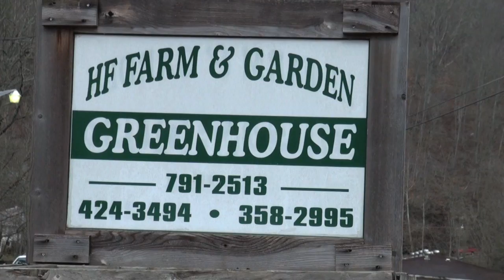Promoting agriculture in Eastern Kentucky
Floyd County, Ky., farmer and farmers market manager Todd Howard sees economic potential for small farming in Eastern Kentucky and is working with various groups to promote agriculture.